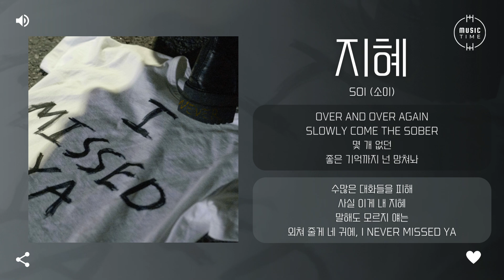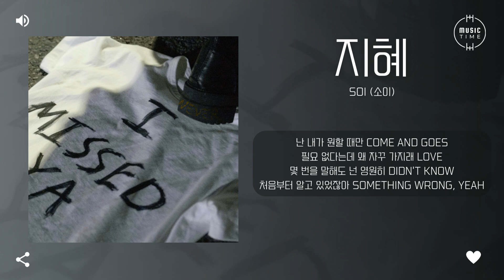SOI (소이) - 지혜 (Wisdom) [가사]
아티스트:SOI (소이)
유형:싱글
장르:랩/힙합
스타일:힙합
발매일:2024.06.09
유통사:YG PLUS
기획사:F4US